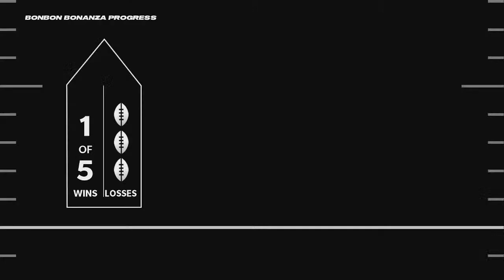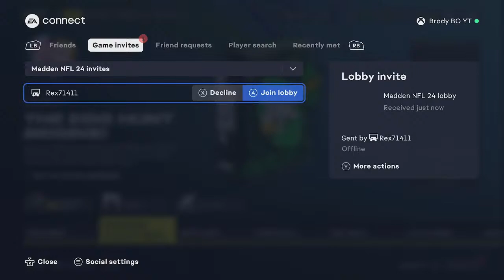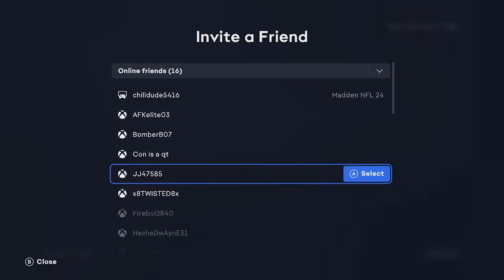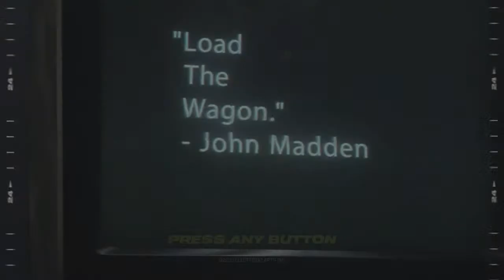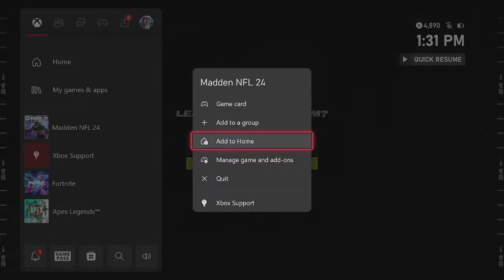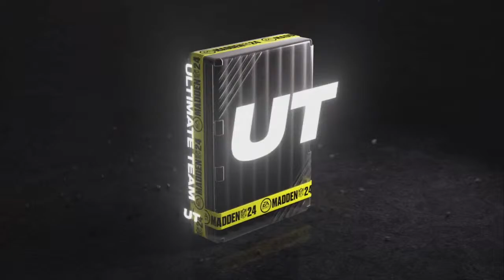eggclusive egg hunting!!! come say hi!